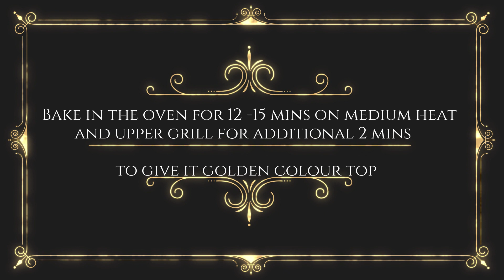Turkish Pide by Creative Mommy || Traditional Turkish Pide || Turkish Pizza with Pakistani Style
This Video contains detailed method for preparation of Turkish Pide. Starting from Bread/ Dough preparation to sauce, mince and filling.
The sauce recipe is generalized so that it can be used for any Pakistani style Pizza also. Hope you like the video.

CREATIVEMOMMY || Creative mummy || creative mum || creative mom || Creative Mommy 2020 ||